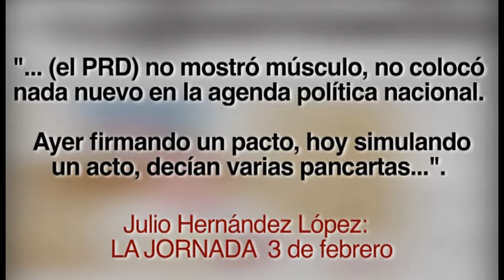La izquierda da réplica con el Diputado Fernando Belaunzarán (segunda parte)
La izquierda da réplica con el diputado Fernando Belaunzarán, nuevo espacio del PRD donde nuestros líderes políticos dan respuesta a planteamientos hechos por comunicadores.